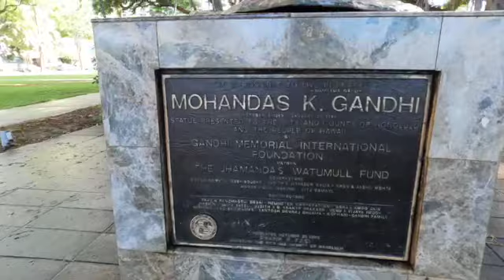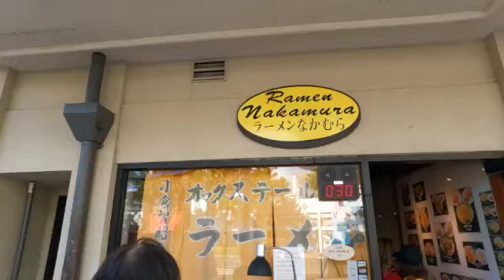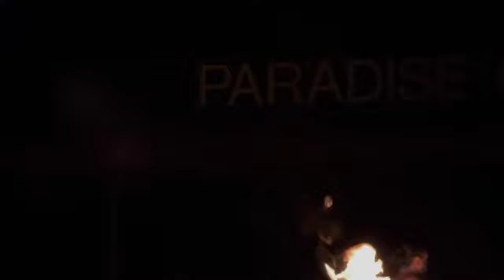Oahu, Hawaii | Family Vacation | Travel Vlog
My top 2 places to visit in Waikiki:
Ramen Nakamura
The Dole Plantation

Can't wait to share the next trip with you guys!